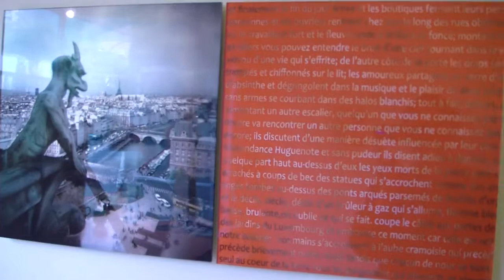Thomas Anfield,Ken Banner,Duane Prentice,Christopher Starkey at Polychrome Fine Arts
' HOBNOB "
Group exhibit